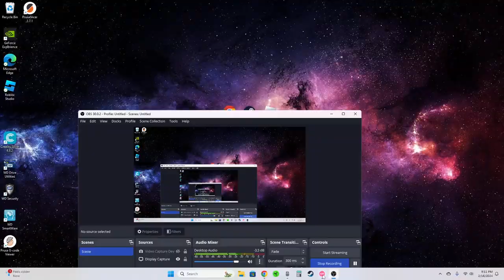[Osu!Mania] Calamity Tempest- Diceros Bicornis [EXAUST] | +DT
Skin: not giving it away sorry